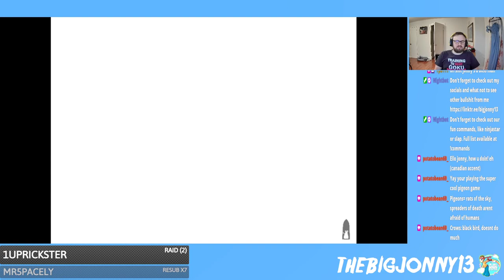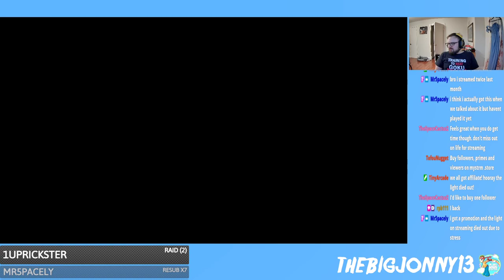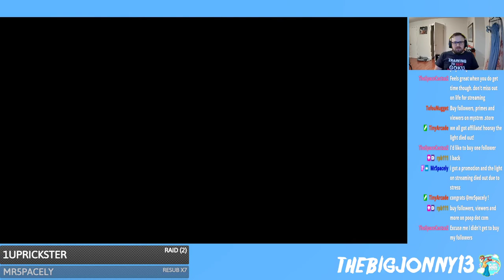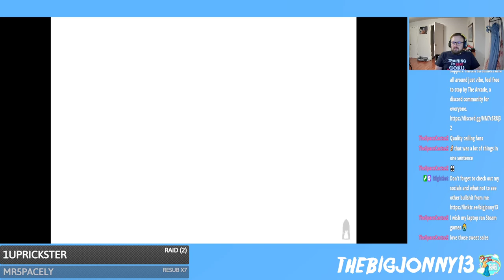Death's Door Part 4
You know when you haven't played a game in a while and you get lost?

Why does it keep happening to me with this game. -- Watch live